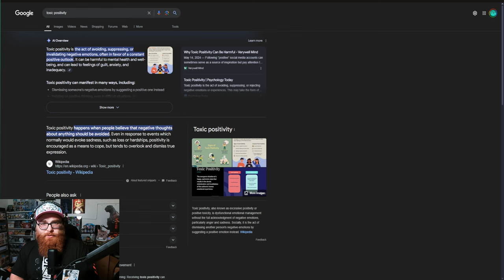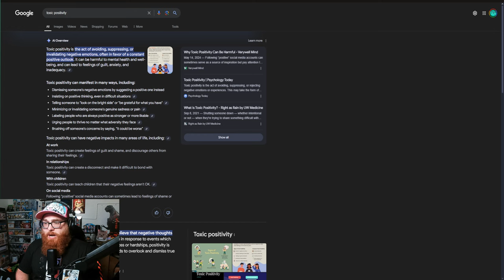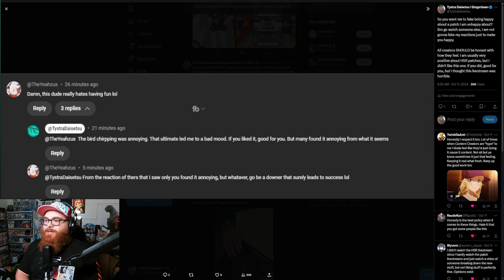Should Creators Be Always Positive?! The Issue with Toxic Positivity!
Nekomiya Mana
Nekomata
Billy Kid
Nicole
Nicole Demara
Anby
Anby Demara
Hoshimi Miyabi
Soukaku
Grace Howard
Ben Bigger
Anton Ivanov
Koleda Belobog
Ellen Joe
Alexandrina
Rina
Von Lycaon
Lycaon
Corin
Corin Wickes
Soilder 11
Honkai: Star Rail
Honkai
Kafka
Silver Wolf
Danheng
Himeko
Blade
Jingyuan
Herta
Seele
March 7th
Qingque
Tingyun
Yukong
Luka
Genshin Impact
Hoyoverse
Fountaine
Arlecchino
Lyney
Lynette
Freminet
Clorinde
Navia
Freminet Build Guide
Wriothesley
Neuvillette
Charlotte
Furina
Sigewinne
Zenless Zone Zero
Formosa
Genshin Impact Anime
Jingliu
Topaz and Numby
Topaz
Numby
Imbibitor Lunae
Fu Xuan
Lynx
Neuvillette
Wristhesley
Furina
Charlette
Ruan Mei
Dr. Ratio
Xueyi
Navia
Chevreuse
Black Swan
Chiori
Archeron
Version 4.4
Cloud Retainer
Xianyun
Arlecchino
Sethos
Clorinde